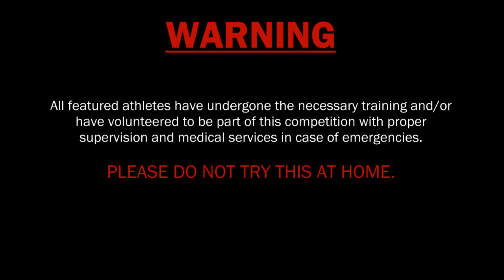Botak Jones Massive Eating Competition at WCG 2010